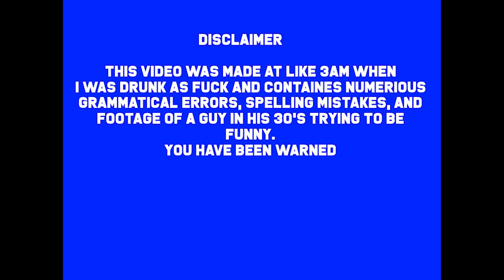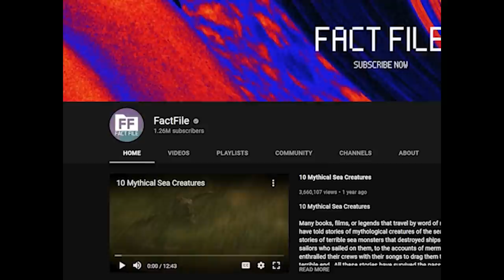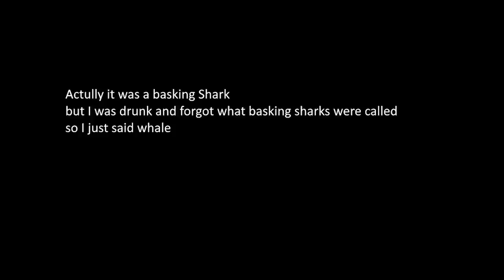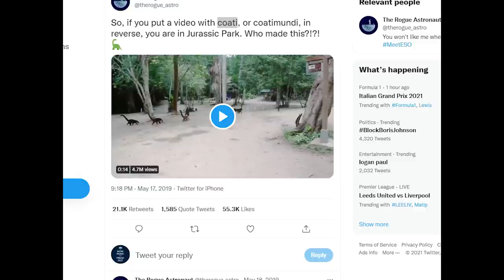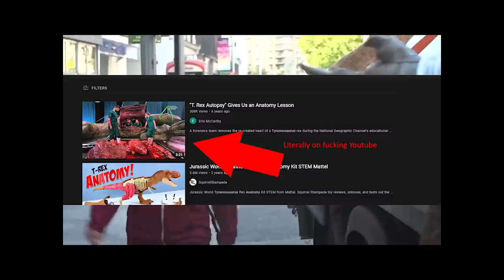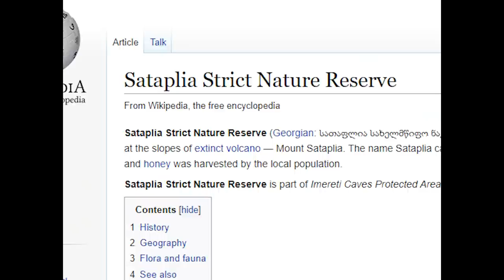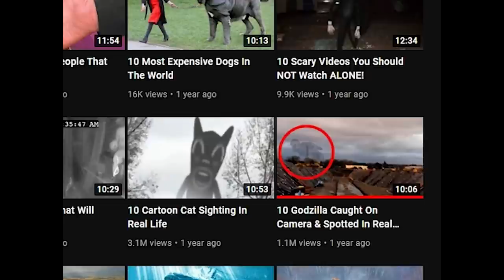The Dumbest Video on the Internet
By which I mean the video I am about to talk about, not the one I made, though most of the videos I make could qualify so take that as you will.

Anyway, How are you?
I get like, less than a 100 comments per video so I don't have the excuse bigger Youtubers have, I read them all, I feast on them, they satisfy me in ways no woman ever could. Because the comments I get from woman tend not to be flattering and mostly involve the lines "Hello HR?" and "He's at it again!".

So this video. Ok so picture the scene. I'm off my tits on something called Dragon Soup, that's an alcoholic energy drink btw. Bad Decision I know but you gotta try everything at least once, it's 3am, I go for a walk, sit in a park and watch some youtube videos, I get recommended this one about dinosaurs so I watch it and what I see with my piggy eyes is so incredibly stupid I must tell the internet about it.
So I stumbly-fly towards my computer, punching hobos and morning joggers out the way as I try to remember where I live, and somewhere, by the end of the night, this video happens.

Or don't. Idc